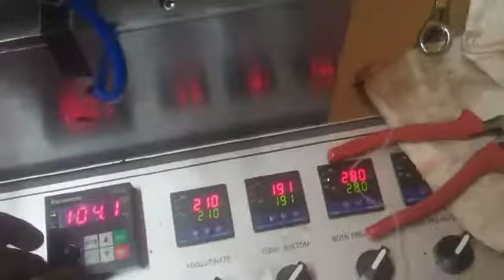installed in jamkhandi Karnataka# High speed paper cup machine- 8826992365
Video from Pankaj Jain